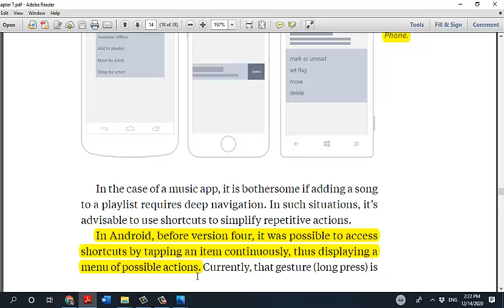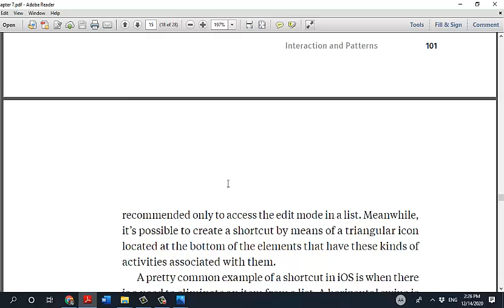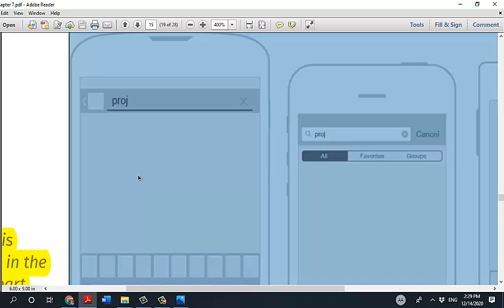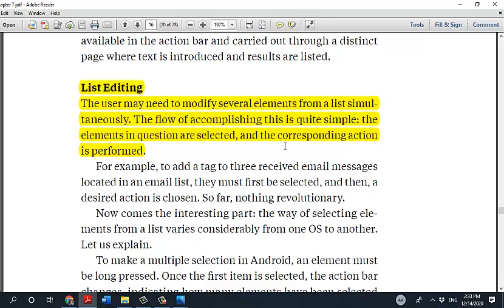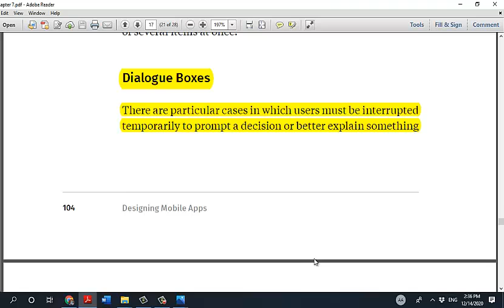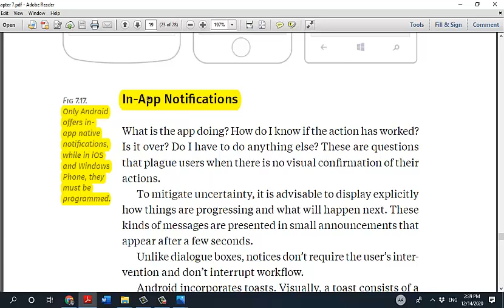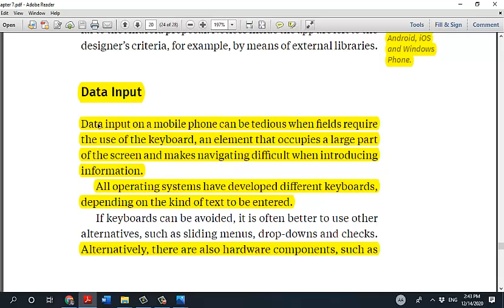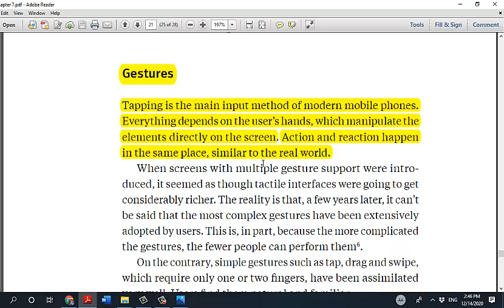Chapter7 Interaction and Patterns Part4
مقدمة في الحوسبة النقالة
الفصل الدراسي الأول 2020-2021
د.أحمد الصليبي
كلية الهندسة وتكنولوجيا المعلومات